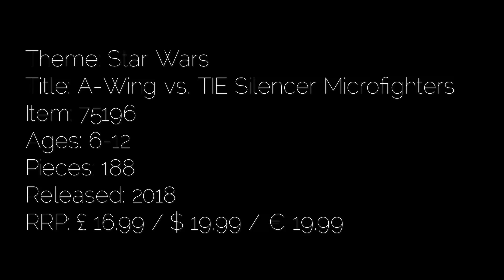LEGO Star Wars 75196 A-Wing vs. TIE Silencer Microfighters - 2018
Play in a Star Wars: The Last Jedi galaxy with this LEGO® Star Wars Microfighters dual pack, featuring a Resistance A-wing and Kylo Ren’s TIE Silencer. Each model includes dual flick missiles, lots of authentic detailing and space on top for a minifigure. This LEGO Star Wars toy also includes a mini maintenance station build as a bonus play starter, and with separate building instructions for each model, Star Wars fans will love sharing their building experience with friends and family. Includes Kylo Ren and A-Wing Pilot minifigures.

Includes 2 minifigures: Kylo Ren and an A-Wing Pilot.
Features a Resistance A-wing and Kylo Ren’s TIE Silencer, each with lots of authentic details, 2 flick missiles and a seat on top for a minifigure to sit.
Weapons include Kylo Ren’s Lightsaber and the A-Wing Pilot's blaster pistol.
Recreate your own scenes from the blockbuster Star Wars: The Last Jedi movie.
This LEGO® Star Wars toy is suitable for ages 6-12.
Resistance A-wing measures over 1” (4cm) high, 3” (9cm) long and 3” (8cm) wide.
Kylo Ren's TIE Silencer measures over 1” (4cm) high, 3” (8cm) long and 2” (7cm) wide.